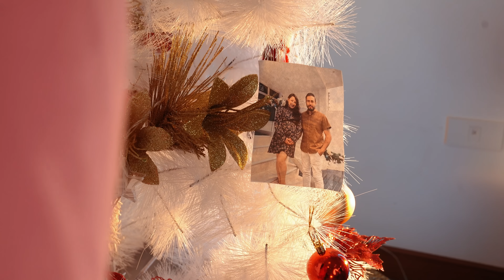Hermanas se peleaban por el amor de un hombre